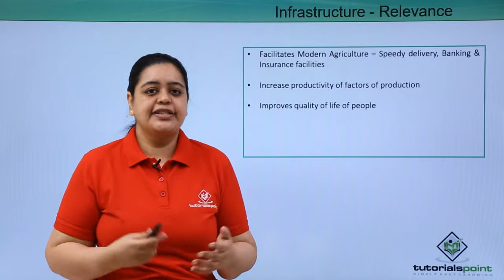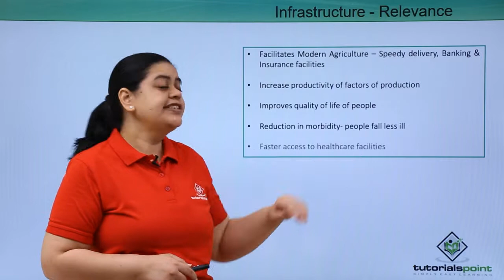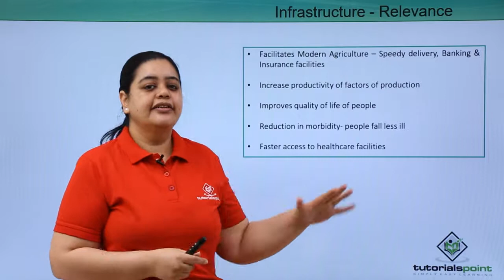Class 11th – Infrastructure – Relavance | Indian Economics | Tutorials Point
Infrastructure - Relavance